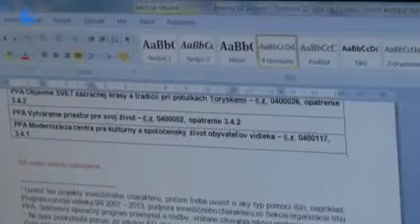Valné zhromaždenie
Valné zhromaždenie Miestnej akčnej skupiny Lev schválilo stratégiu na najbližšie programovacie obdobie